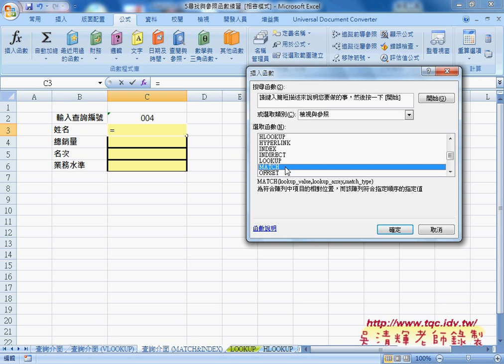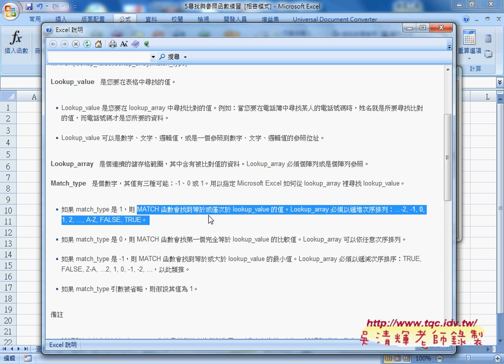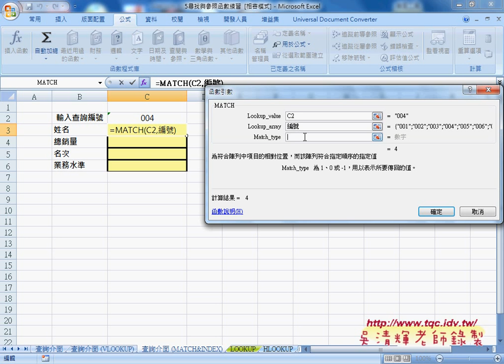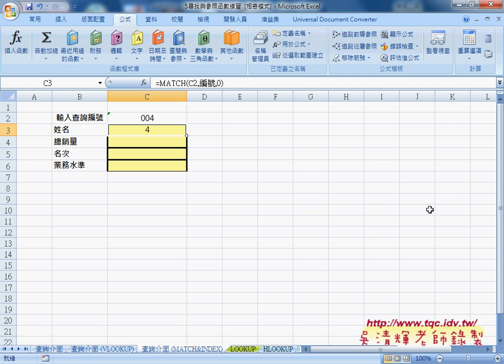05 查詢方式改為MATCH與INDEX函數自強EXCEL函數VBA 吳老師1